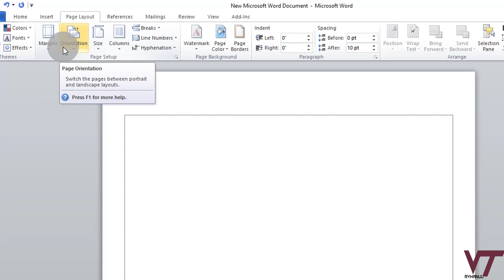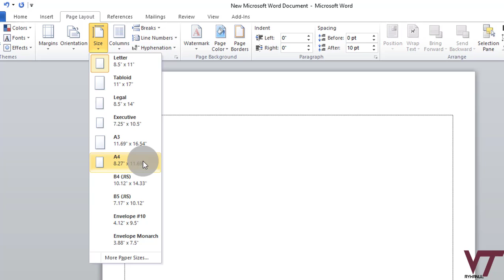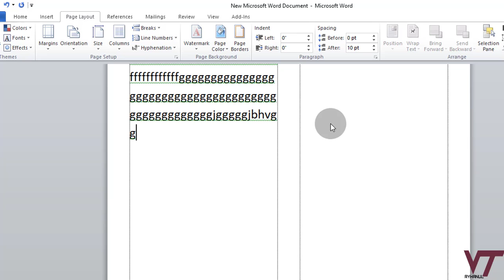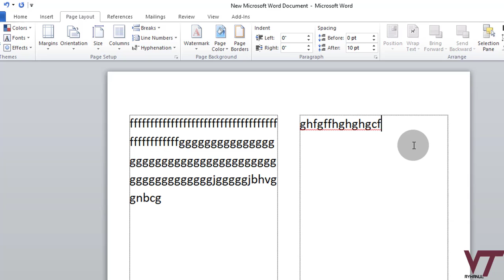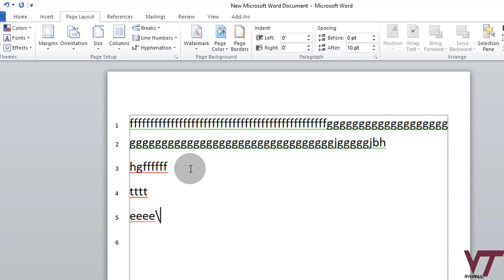Microsoft Word Bangla Tutorial || PART 09 || VT RYHANUL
ms word video tutorial in bangla
vt ryhanul